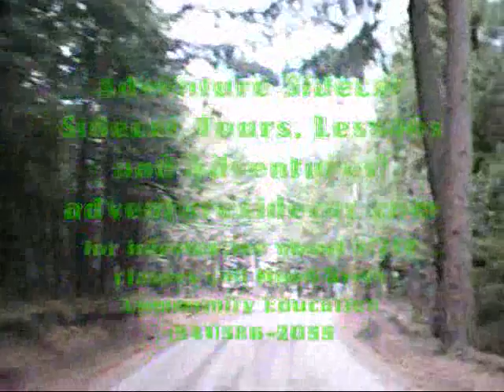Fir Mountain Boogie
Sometimes the best part of the day is the ride to work!

Video shot with a Sony 520 recorded to a DXG 521 and an Oregon Scientific ATC2000, both using 2 gig SD cards

Boogie Chillen'2 by John Lee Hooker and Canned Heat

Adventure Sidecar will offer the Novice S/TEP class on the following weekends:
The course fee is $225
These classes are offered through the Hood River Community Education Program.

find more information at our website adventuresidecar.com